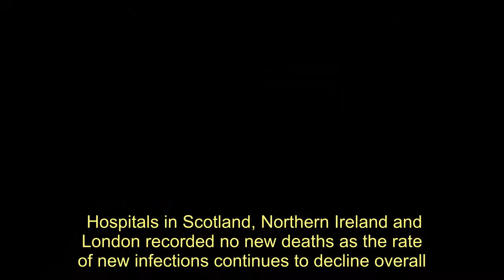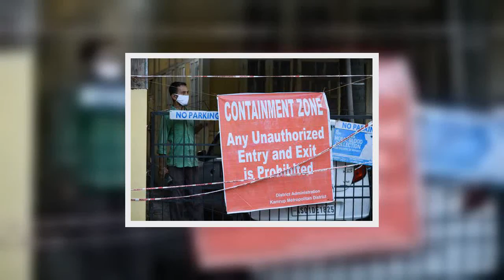Record-breaking global coronavirus increase as figures rise 183,000 in 24 hours - Today News